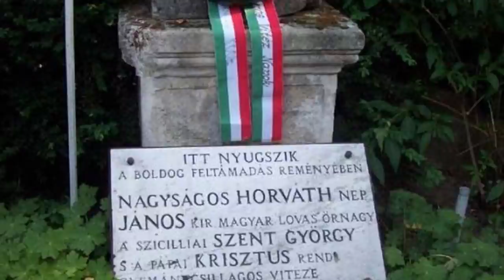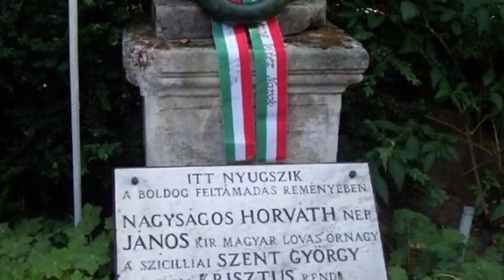János vitéz létezett?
Felhasznált források:
Vereckei Zoltán: János vitéz „civilben”. In: Ráckevei Újság 2011.

Támogatók:
Danoobian
Komjáti Jordán
Viktor Bella
Zoltán Petneházi
Fatime Lieszkofszki
Nóra Szikora
lacoboy1
andras b.
Dániel Berki
Komjáti Jordán
Lukács Ferenc
Zsolt Kis
Zoltan Hideg